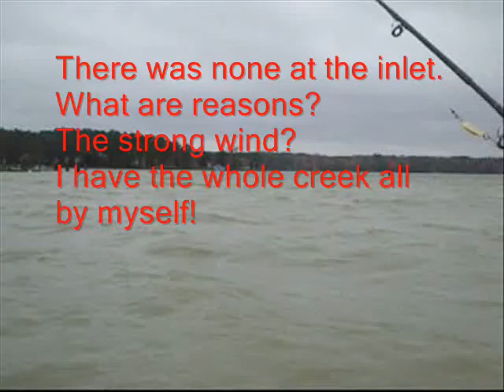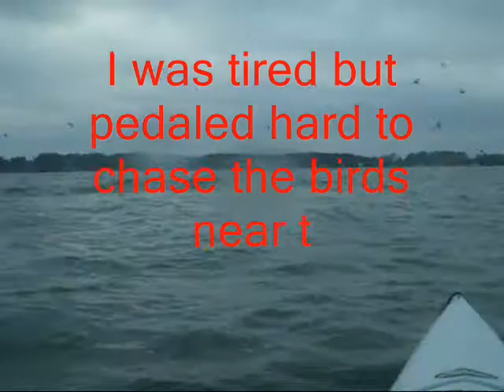Kayak-Fishing St Jerome's Creek & Point-No-Point Nov 14, 2009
I fished St. Jerome's Creek in the morning when the wind was strong. Couldn't land two keeper stripers back to back in the morning. Later I trolled 24'-30' of water near Point-No-Point Light in the Chesapeake Bay when wind camed down without a luck.

Find the working birds and chased them. Caught 8 under-sized stripers at 16-17".